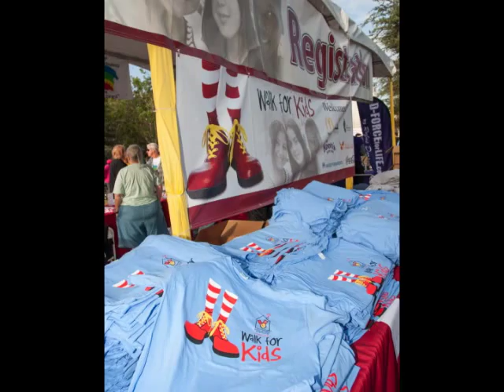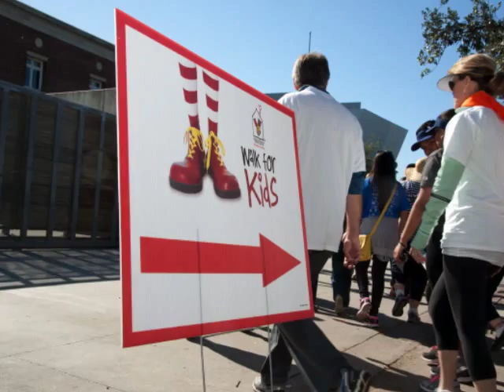Walk for Kids 2014 for Ronald McDonald House Charities of Southern California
Highlights from the 2014 Ronald McDonald House Charities of Southern California Walk for Kids.

Walk for Kids is the annual charity walk for the Ronald McDonald House Charities of Southern California.  This event helps raise money for our 6 Ronald McDonald Houses, 2 Ronald McDonald Family Rooms, & Camp Ronald McDonald for Good Times, a medically-supervised Camp for cancer patients, their siblings and parents in a medically and psychologically safe environment.

Camp Ronald McDonald for Good Times in Mountain Center, CA
Ronald McDonald Family Room-CHOC Children's in Orange, CA
Ronald McDonald Family Room-CHOC at Mission in Mission Viejo, CA

to learn how you can walk to support the unique needs of families with critically ill children.